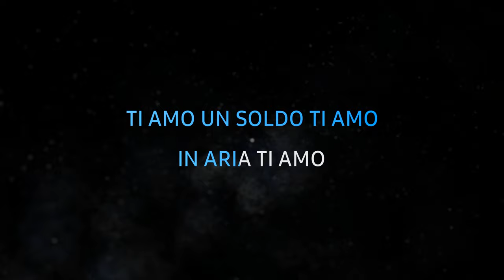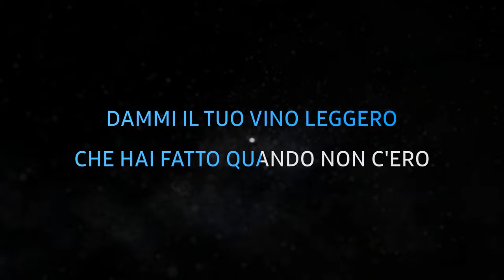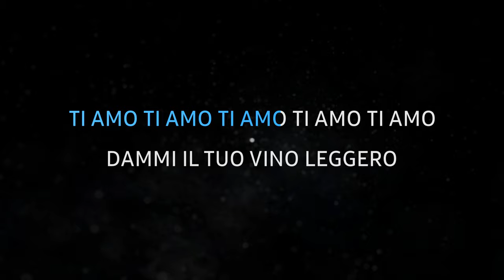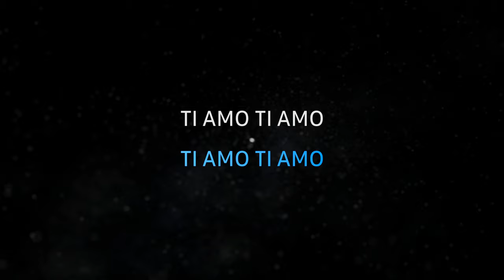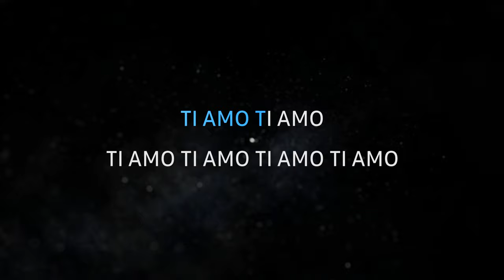Umberto Tozzi - TI amo - Karaoke Strumentale 🎤